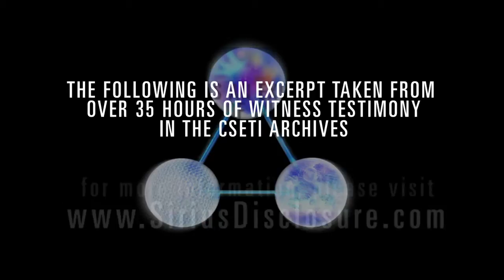The Dematerialization Project - Fred Threlfall, RCAF Communic. Instructor / Disclosure Proj. Archive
Mr. Threlfall was a communications instructor in the Royal Canadian Air Force at RCAF Station Toronto in 1953, when he witnessed an experiment involving the successful dematerialization and re-materialization of an object. Because of his top clearance, he was also able to check out from the base library, original films of gun camera footage from WWII planes. Many times, while watching these films, he noticed UFOs in the footage -- different positions, different shapes, but definitely UFOs. He has also himself seen UFOs maneuvering in the sky.